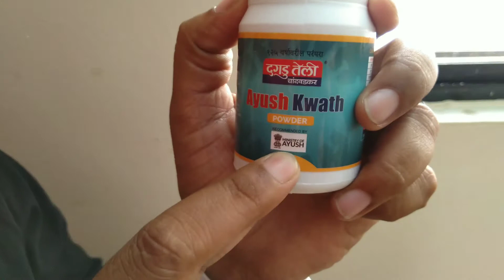Immunity booster ayurvedic medicine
Hi friends this is laxman and you are watching mymh15,in the video I will show you on special ayurvedic medicine and this medecine is recommended by ministry of Ayush,I will show you a special ayurvedic kada which will help you to boost your IMMUNITY,I will recommend you to drink this kada twice a week, this is a social message,so please share this video to your friends and family members,stay safe stay healthy,jai hind jai maharashtra.